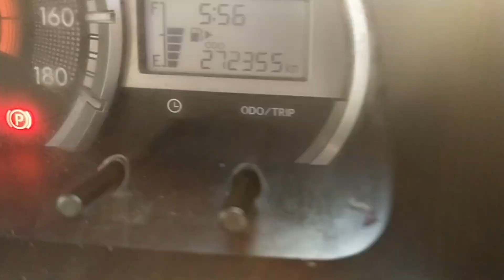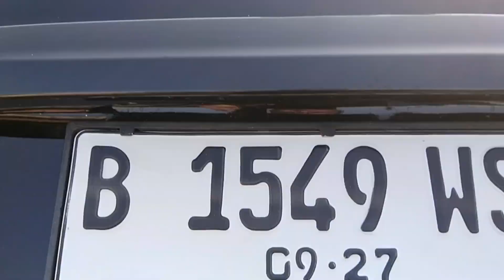Toyota avansa 2017 manual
Stok mobil bekas murah toyota avansa 2017 manual mesin bergaransi. harga 110 juta
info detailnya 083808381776